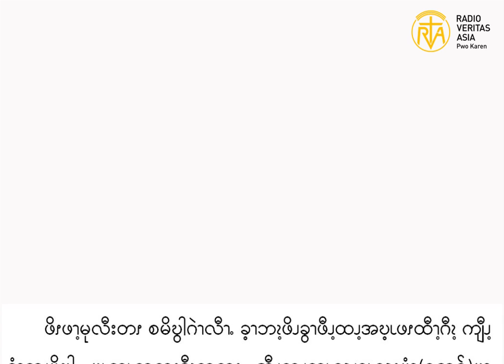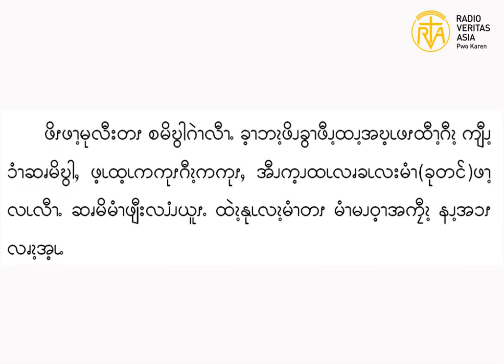ရဲရင့်သောသမင်သားလေး အပိုင်း ၃